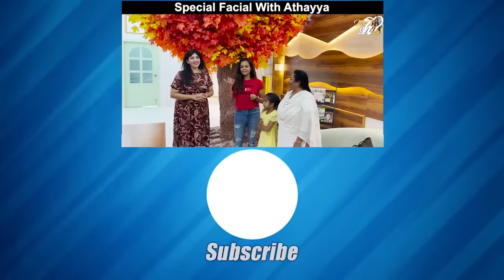Falthu Prank || @Mahishivan || Tamada Media